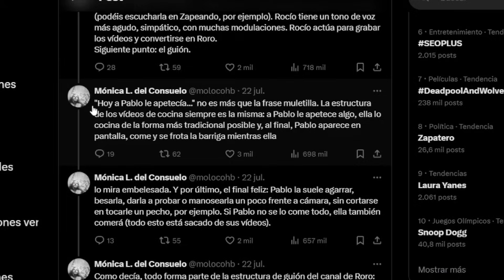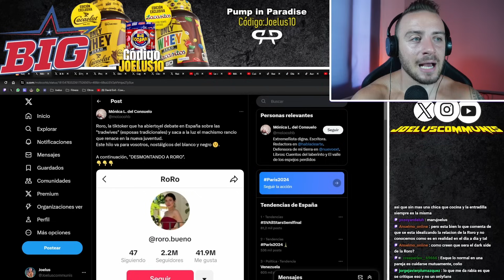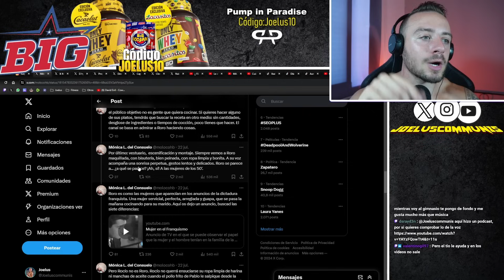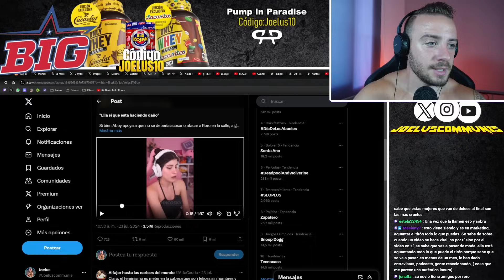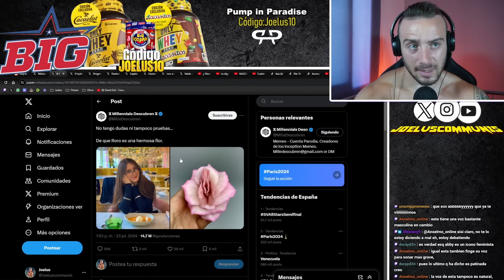RORO: DIABLO ANTIFEMINISTA vs DIOSA DE FRIKIS - ¿Marujeamos juntos?😏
¿Quieres tu cambio físico? Consíguelo conmigo, tienes aquí toda la información

🔥Ropa de CALIDAD🔥 en Pump In Paradise con el código JOELUS10